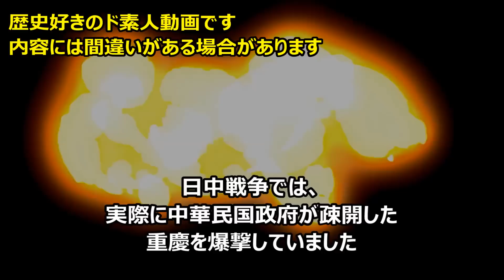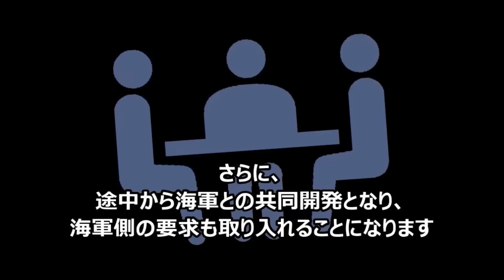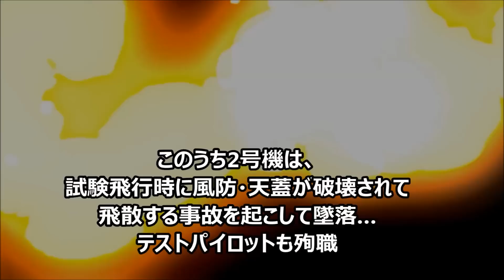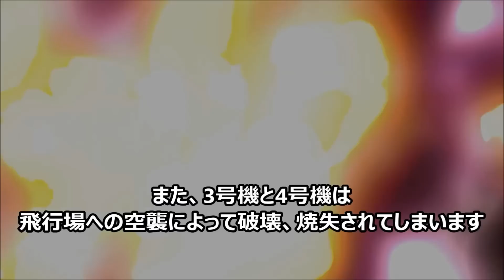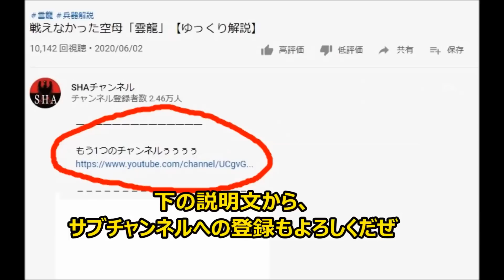日本陸海軍の最速戦闘機！？「キ83」 VS 米軍の艦上戦闘機「F7F タイガーキャット」【ゆっくり解説】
戦後の試験では、キ83は高度7,000mにおいて、計画値を大幅に上回る最大速度「762km/h」を記録。

これはアメリカ軍最速の「P-51H」の「759km/h」を超えるものでした。

また、日本陸海軍の中でも史上最高速度の記録…とされます。

ちなみに、日本軍の「実用化された航空機の最速」は、「艦上偵察機・彩雲」と言われています。

戦後の彩雲のテストでは、高オクタン価ガソリンとアメリカ軍仕様のエンジンオイルを使用し、最高速度「694.5km/h」を記録しました。

ｰｰｰｰｰｰｰｰｰｰ――――――

八九式中戦車のTシャツ…!?だと…!!?

Amazonの欲しい物リスト↓
今後の活動のために、購入をお願いします。

【使用した動画・画像】
Youtubeのクリエイティブ・コモンズ
元動画の分割。スピード・明るさ・音声の変更。移動・拡大・白黒などの加工を行っています

▶アメリカ軍のメディア・広報「DVIDS（Defense Visual Information Distribution Service）」より